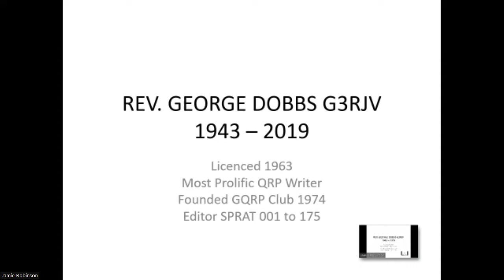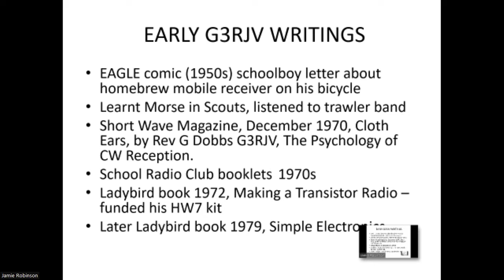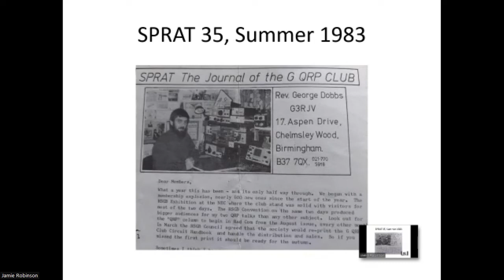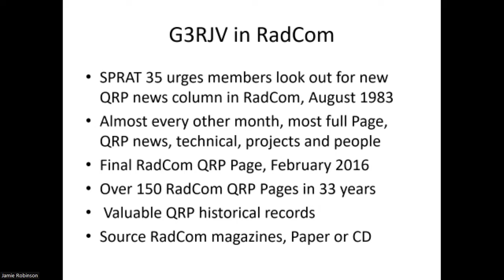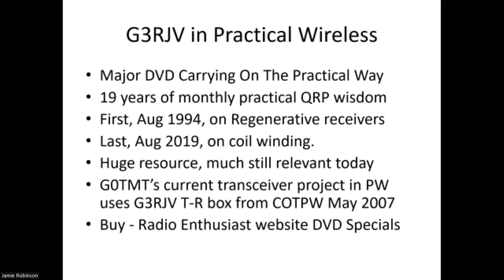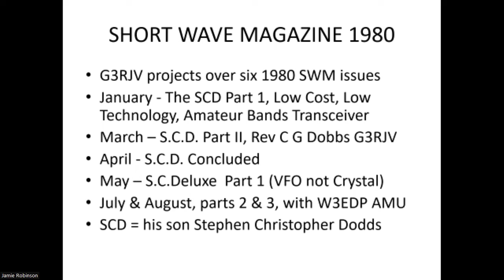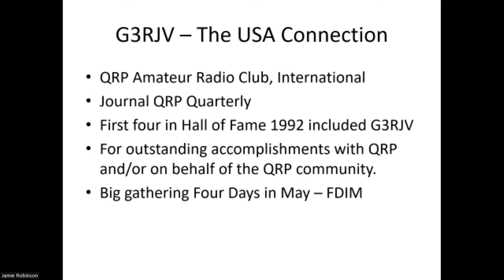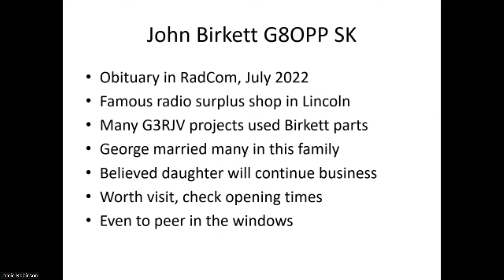The Writings of G3RJV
Mick, Mi5MTC, talks about the written work of G-QRP Club founder, George, G3RJV (SK).
Recorded live at the GI-QRP Convention at Tandragee Golf Club in June 2022.
The audio quality is NOT great, sorry, but it was live and low budget.